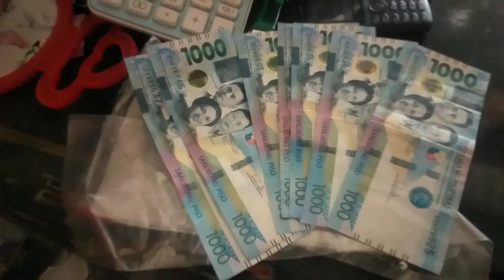My Pera sa basura dating ofw ngswitch sa sari2x store at junkshop